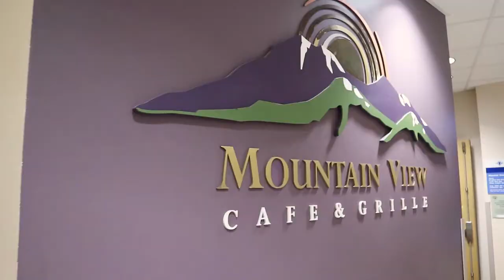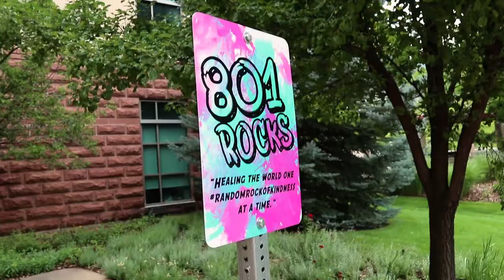Sol turns ONE!!! Happy Birthday Sol!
Sol's first year was full of ups and downs.  We are so happy to have her she is such a light to the family.  She's a good baby and we love every minute with her.